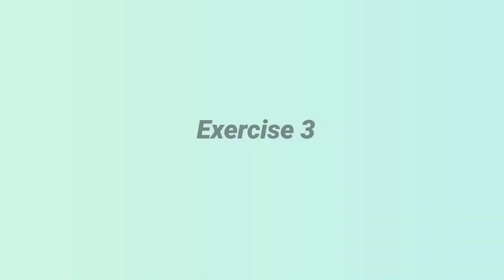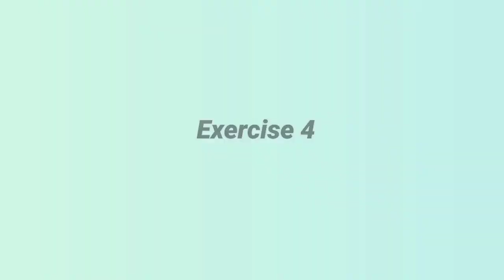Kegel exercises | how to do kegel exercises | kegel exercise hindi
Kegel exercises | how to do kegel exercises | kegel exercise hindi kegel (@Ranjeet Health and Fitness @Lybrate @Dr. Imran Khan @Dr. Deepak Kelkar @Saam TV News )

दोस्तों इस विडियो में, हम बताने वाले हैं कि आप अगर अपने बीबी के सामने नामर्दता का सीकर होते हैं तो आपके लिए लेकर आए हैं सेक्स क्षमता और लिंग को बढ़ाने वाले exercise जिससे आपके सेक्स क्षमता लिंग दुगुना तेजी से बढ़ेगी |अब आपको किसी के सामने ढीला नहीं पड़ना होगा | (kegel exercises | how to do kegel exercises | kegel exercise hindi ) दोस्तों इस तरह के विडियो देखने के लिए Subscribe करे मेरे YouTube Channel, Ranjeet Health and Fitness ❤️ Thank you l🙏🙏🙏🙏🙏

सेक्स पावर बढ़ाने के उपाय
How to do kegel exercises
Kegel exercise hindi
Top exercise
Kegel exercise in hindi
Kegel exercises for men
Kegel exercise for men in hindi
Kegel exercise for women in hindi
Kegel exercises for men in hindi
Sex power increasing exercise
Sex power for exercise
Exercise
Exercises for sex
Exercise for sex
Kegel exercise for men
Sex exercise power
sex power increase exercise
yoga poses for better sex
Exercise for better sex
Sex exercise for man
Exercise for men
Kegel exercises
Sex exercise
Best exercise for sex
Exercise for butt
Sex power
Sexual exercise for men
Exercise for beginners
Exercise for health
Best yoga exercise for sex
Sex increase exercise for male
Exercises for men
Ranjeet Health And Fitness
Ranjeet kumar workout, kegel exercises for men in hindi, sex power badhane ki exercise, sex power exercise, kegel exercise in hindi, kegel exercises for men

All the copyrights of the Picture,music and templates. If any of the owners have a problem with your Pictures, music and templates used here . Thank you...
,,🙏🙏🙏🙏🙏JAI HIND🙏🙏🙏🙏🙏,,
                       🇮🇳Hello sir please support me🇮🇳